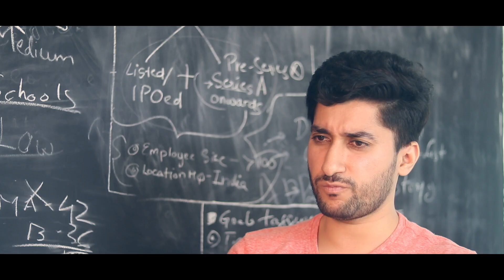What is InsideKampus? | Channel Trailer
After a successful run helping MBA students with InsideIIM, Kunj Sanghvi, Content Head at InsideIIM, has something new for you. This time, we're coming for Engineers!
Every year, over three million/thirty lakh students are enrolled in an engineering program in India. While an engineering degree has its benefits, many of these students don’t have clarity about where their careers are headed. While some might stick to the field of engineering, others find other streams like MBA to be more viable options. If you’re an engineering student who’s looking for answers about engineering, CareerAdvice and more, this channel is for you!
We at InsideKampus want to help you understand how you can make the most of your engineering experience, and build a successful career. If you’re in your final year, looking for career options, industry trends, and valuable insights from the world of engineering, we have just what you need. Welcome to InsideKampus!

We would like to hear from you! We want to know what your problems are, what questions you need answering so we can create quality content for the same! Fill out this google form, and help us help you with good content

About InsideKampus:
InsideKampus is an offshoot of KiRa9 Edumedia, which focuses on engineering experiences. Through our videos and other content, we hope to provide you with valuable insights about the industry, relevant skills that they are looking for and how you can develop them to land your dream job and build a successful career.
Previously, with InsideIIM, we have managed to build a strong community of students and business professionals. This is our venture into the world of engineering, and we welcome you to join us on this journey. Through cooperation and collaboration, we hope to grow and build a valuable conversation.